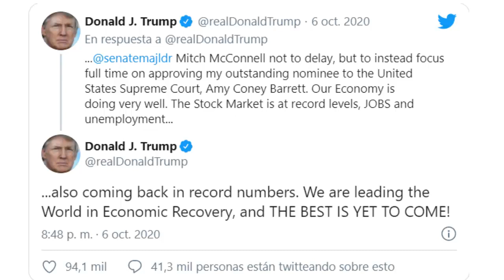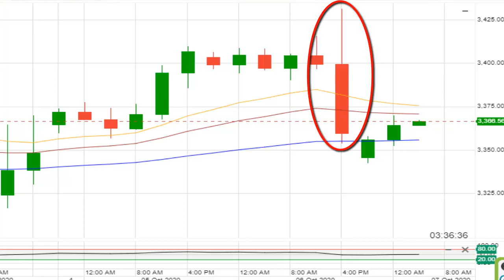TRUMP ABANDONA LA ECONOMÍA DE EE.UU Y GOLDMAN SACHS LANZA NUEVO FONDO POST-CRISIS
GOLDMAN SACHS Y DONALD TRUMP SON NOTICIA